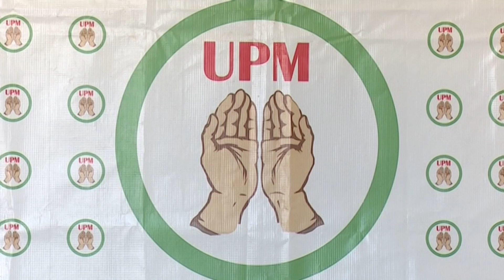NAMIBIAVOTES2024 | UPM manifesto launch highlights party division - nbc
At the United People's Movement's (UPM) manifesto launch by Jan van Wyk, it became clear that the party was divided into two, with each faction claiming to be in charge.